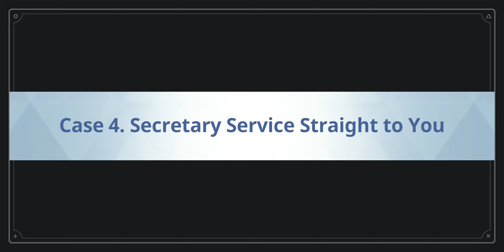Blue Archive - Relationship Story: Akane (Bunny) - EP 04. Case 4. Secretary Service Straight to You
Date: 17-Apr-2023
✼ •• ┈┈┈┈┈┈┈๑⋅⋯ ୨˚୧ ⋯⋅๑┈┈┈┈┈┈┈ •• ✼
〓Commentary〓
Inconfidence
✼ •• ┈┈┈┈┈┈┈๑⋅⋯ ୨˚୧ ⋯⋅๑┈┈┈┈┈┈┈ •• ✼
Relationship Story: ‹Case 4. Secretary Service Straight to You›
· While handling some overdue tasks at Schale, Sensei wishes aloud for some coffee and Akane suddenly appears, granting their wish. Sensei and Akane have a heart-to-heart, which helps Akane feel confident in herself again.
✼ •• ┈┈┈┈┈┈┈๑⋅⋯ ୨˚୧ ⋯⋅๑┈┈┈┈┈┈┈ •• ✼
〓Official Sites〓
✼ •• ┈┈┈┈┈┈┈๑⋅⋯ ୨˚୧ ⋯⋅๑┈┈┈┈┈┈┈ •• ✼
✼ •• ┈┈┈┈┈┈┈๑⋅⋯ ୨˚୧ ⋯⋅๑┈┈┈┈┈┈┈ •• ✼
〓Other Links〓